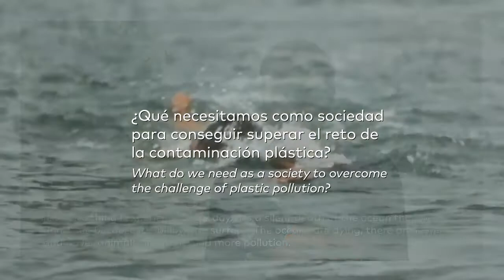Closca Inspiring People_Pablo Fernández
Pablo Fernández nos inspira con cada hazaña que supera. Ya tiene a sus espaldas (y nunca mejor dicho) 3 Guinness World Record. Es emprendedor, su empresa Clicars revoluciona el mercado automovilístico y, además, forma parte del ecosistema Endeavor. Inversor, ayuda a otras empresas a lanzar sus proyectos. Y fundador de Oceans.club, un proyecto con propósito social y medioambiental. Nadie mejor que él para hablar sobre el Agua.

Pablo Fernandez inspires us with every feat he overcomes. He already has 3 Guinness World Record. He is an entrepreneur, his company Clicars revolutionizes the automotive market and is also part of the Endeavor ecosystem. An investor, he helps other companies to launch their projects. And founder of Oceans.club, a project with a social and environmental purpose. No one better than him to talk about water.